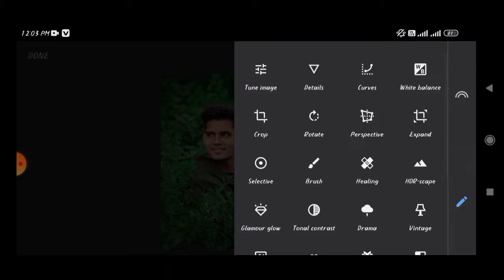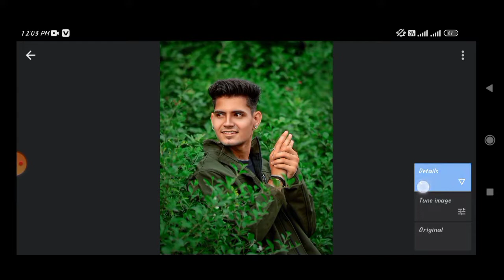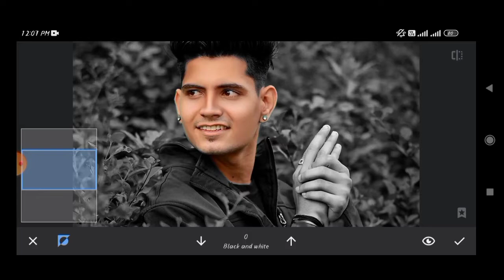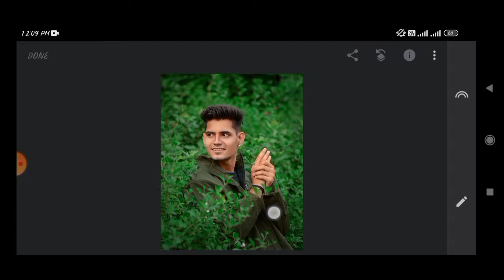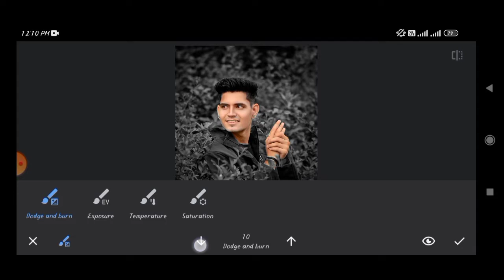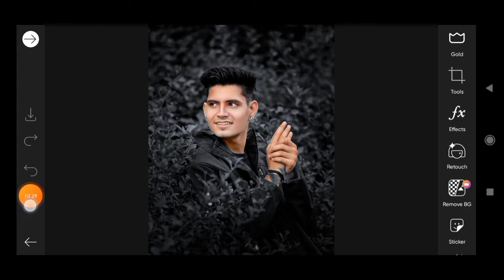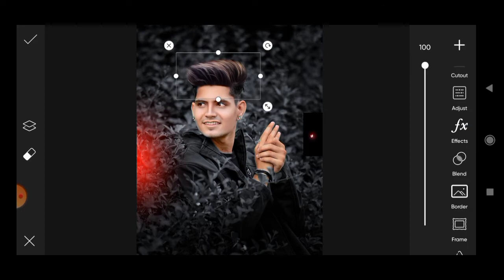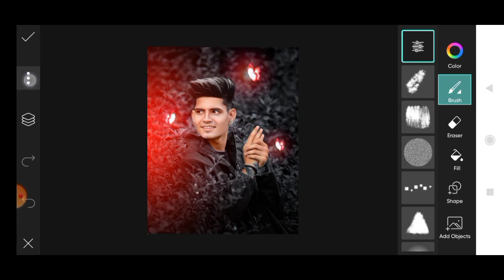Snapseed New Style Hair Photo Editing Tutorial/How To Hair Style Photo Editing In Snapseed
Snapseed
Snapseed editing
Snapseed dark tone
Snapseed hiden tricks
Snapseed secret tone
Snapseed New edit
Snapseed New amazing edit
Snapseed dark blue tone
Snapseed butterfly photo editing
Snapseed butterfly glowing photo editing
Snapseed face white photo editing
Snapseed background colour change
Snapseed se Background kaise change Karen
Snapseed glorious photo editing
Snapseed duble exposure
Snapseed hair style photo editing

2022 PicsArt photo editing
butterfly concept photo editing
PicsArt

video is for educational purposes only. copyright disclaimer under section 107 of the copyright Act 1976, allowance is made for x "fair usex" for purposes such as criticism, comment, new reporting,teaching, scholarship and research.